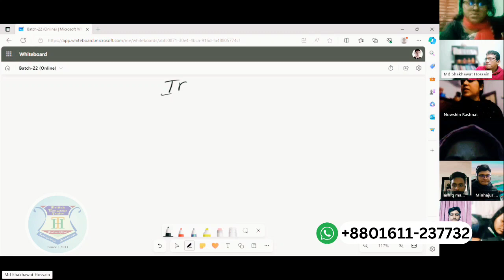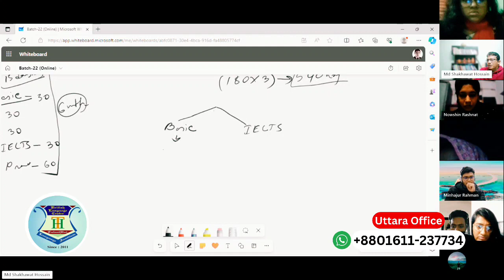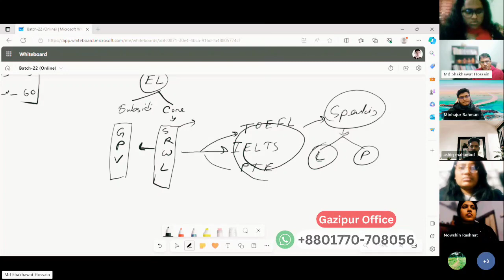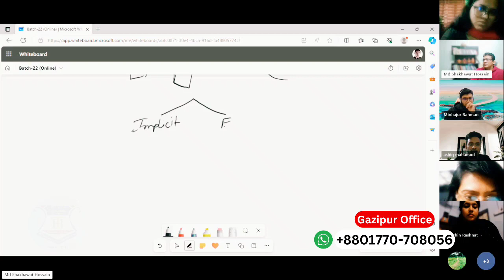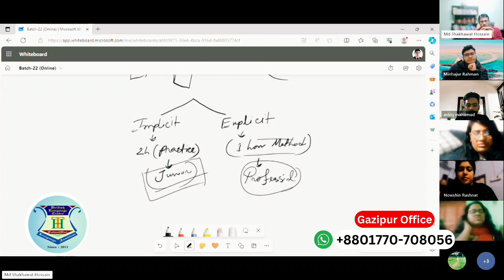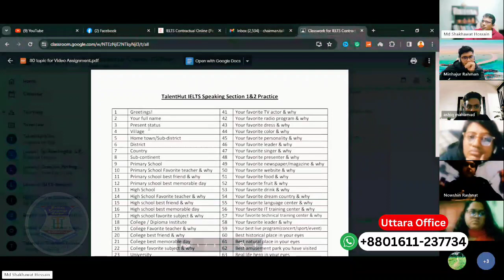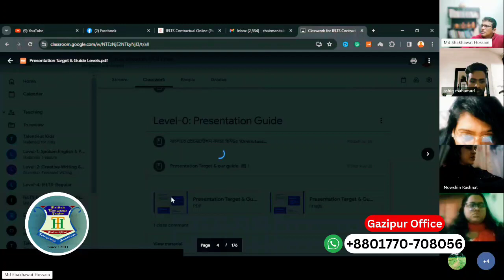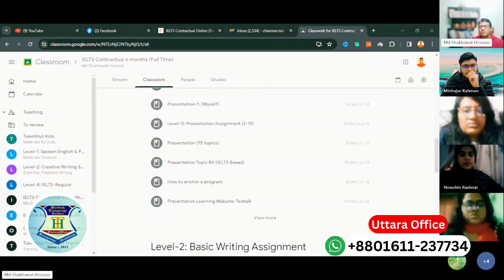Online Batch-22 এর গুরুত্বপূর্ণ গাইড ক্লাস by Shakhawat Sir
আপনি আমাদের কোর্স করতে নিচের নম্বর গুলোতে যোগাযোগ করতে পারেন।
Live class পেতে আমাদের ফেইসবুক পেইজ ফলো করুনঃ
ইংরেজিতে খুব বেশি দুর্বল?
IELTS-এ ভাল স্কোর দরকার বা ইংরেজিতে সম্পূর্ণ দক্ষতা নিয়ে আসতে চাচ্ছেন?  অথবা Personal care সহ ইংরেজি কোর্স করতে চাচ্ছেন? তবে ঘুরে আসুন আমাদের কোর্সে।
Basic দুর্বলদের জন্য ৬ মাসের চুক্তিভিত্তিক IELTS কোর্স।এই কোর্সটি ফুল টাইম, পার্ট টাইম, অনলাইন বা অফলাইন যেকোনো ভাবে করতে পারবেন।কোর্সটি করতে চাইলে এই লিংকে যেতে পারেনঃ

শুধুমাত্র ইংরেজির স্পিকিং এবং উচ্চারন আরও strong করার জন্য করতে পারেন এই কোর্সঃ